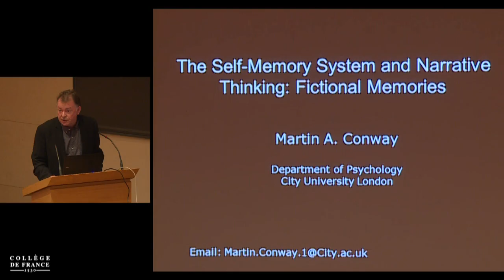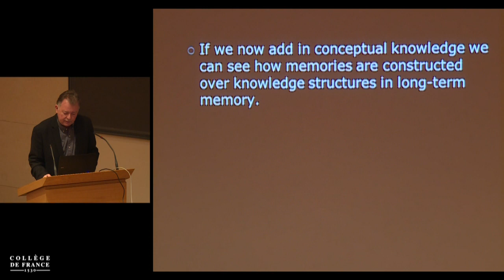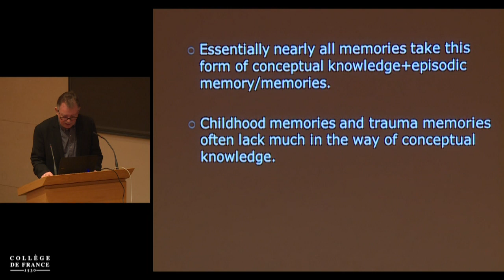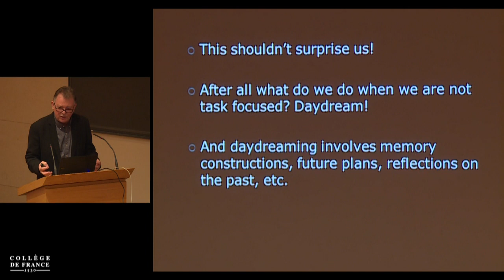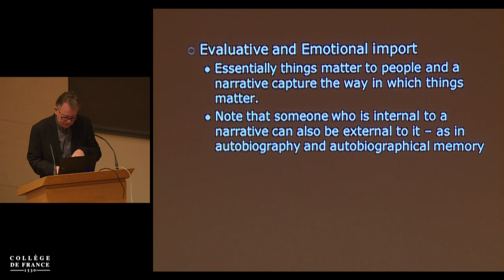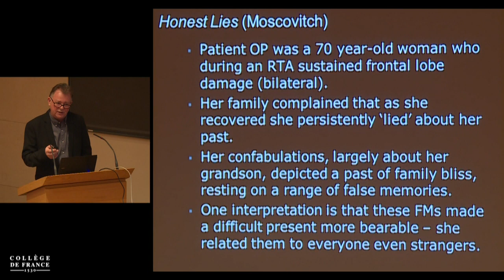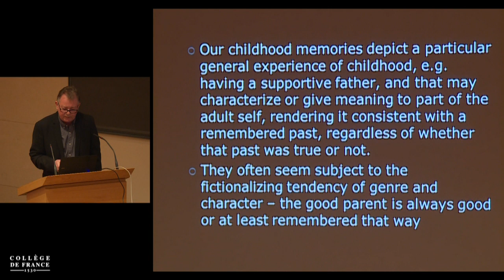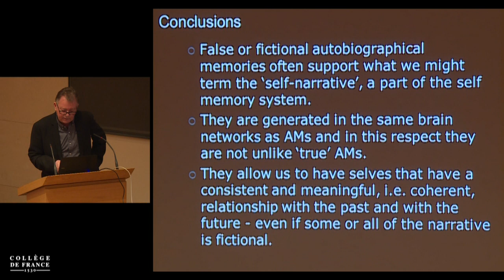Quasi-Emotion, Fiction and Self... (5) - Claudine Tiercelin (2015-2016)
Colloque 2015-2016 : Quasi-Emotion, Fiction and Self: Philosophical and  Neurocognitive Perspectives
Conférence du jeudi 28 janvier 2016 : The Self, Imagination, and Vicarious Emotions

Intervenant(s) : Martin A. Conway, Cognitive psychology, Centre for Memory & Law, City University London